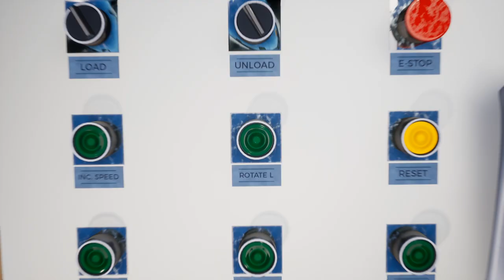RideOp: Official Early Access Launch Trailer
RideOp is a new simulation game that puts you in control of some of the biggest and most thrilling theme park rides in the world. Open the gates, check the restraints and give all your guests the most unforgettable experience! With full control of the ride's motion, you can offer a unique journey every ride. Now it's your turn to create thrilling experiences!